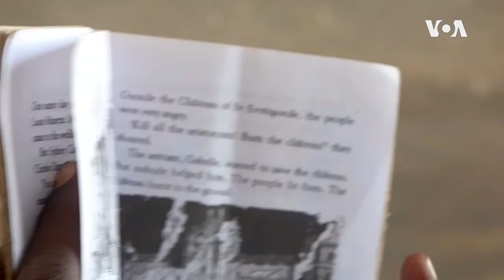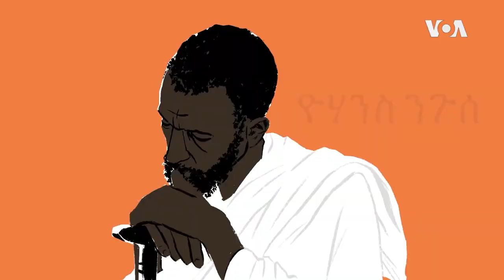VOA DOCUMENTARY: TERROR IN TIGRAY - THE ETHIOPIAN REFUGEE CRISIS...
Civil war has displaced many in Ethiopia's Tigray region, and there is no end in sight to their misery. VOA's Heather Murdock travels to the largely cut-off conflict zone, as well as refugee camps in neighboring Sudan, to bring the story of a complex political situation and the growing humanitarian disaster. Voice of America was among the first on the scene when this conflict broke out in late 2020. Now, VOA gives new light to this crisis in “Terror in Tigray: The Ethiopian Refugee Crisis,” an innovative, comprehensive overview of the crisis.